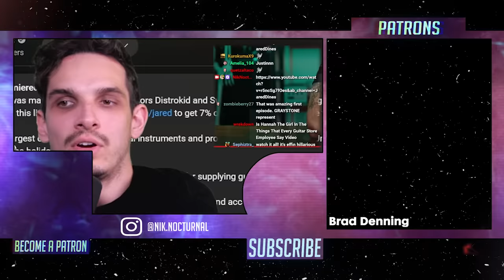Musician Mansion is INSANE!!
Discussing Musician Mansion, a metal/guitar YouTube reality show

• Aristides 080R